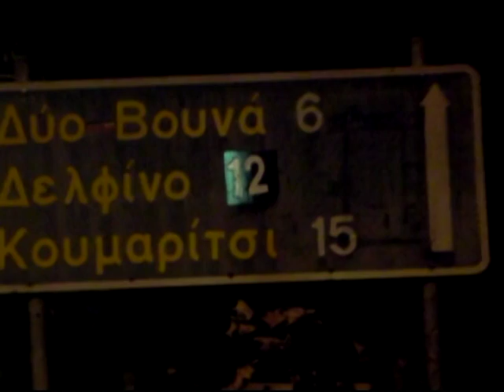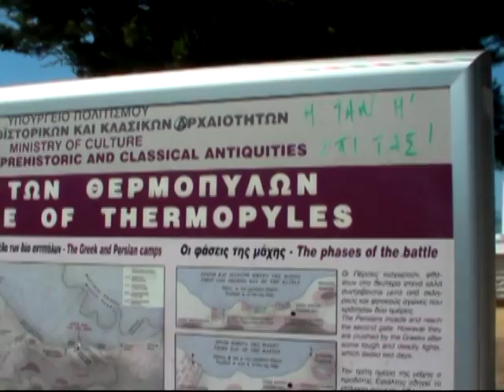Gorgopotamos Canyoning 2011